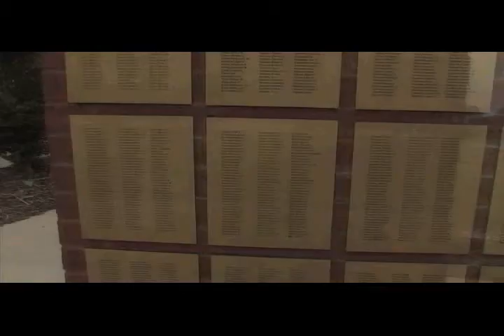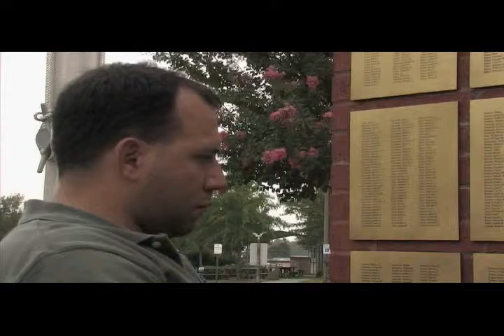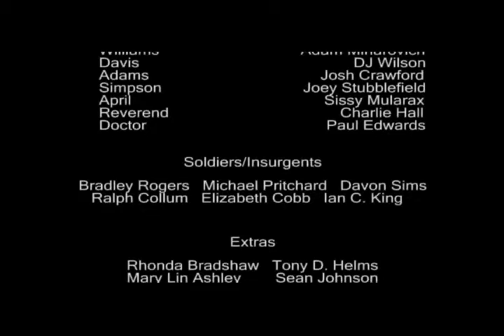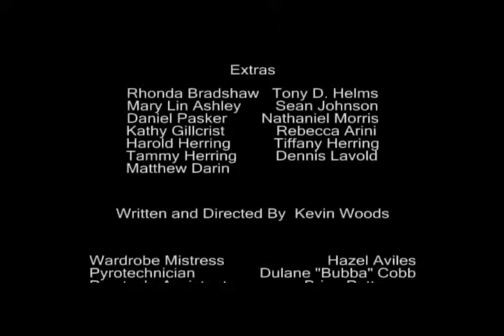Bath - The Short Film by Kevin Woods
Starring Vic Aviles, James Furey, Vanelle, Adam Minarovich, DJ Wilson, more.